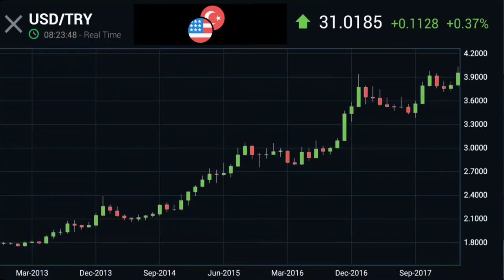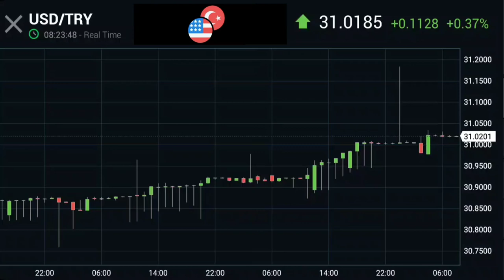Bugün Amerikan ABD 1 Doları ( USD TRY ) 31 Türk Lirası'na / United States Dollars to Turkish Liras